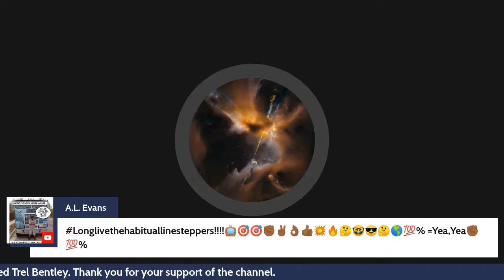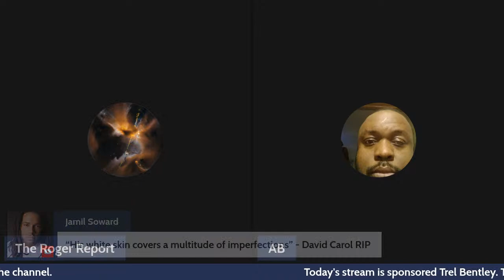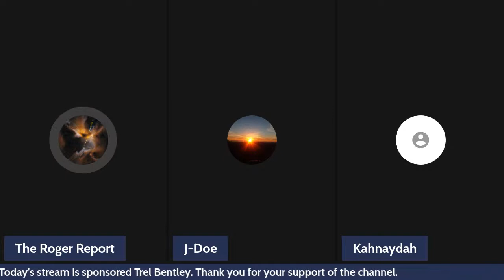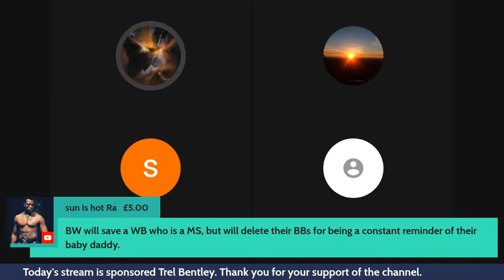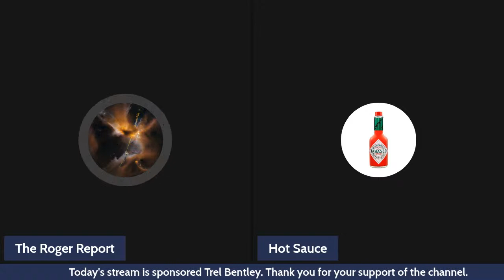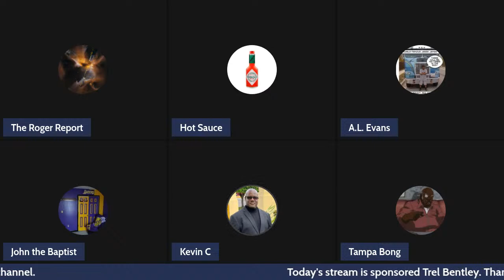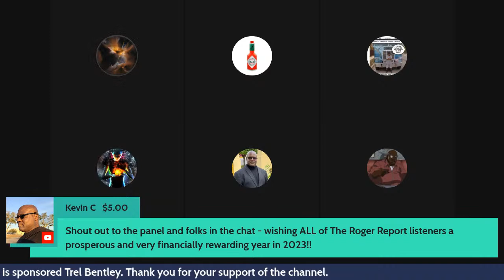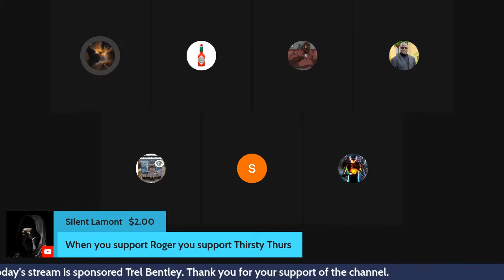White Lives Matter To Black Women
Black Men
Black Women
Black Families
Marriages
Relationships
Black Community